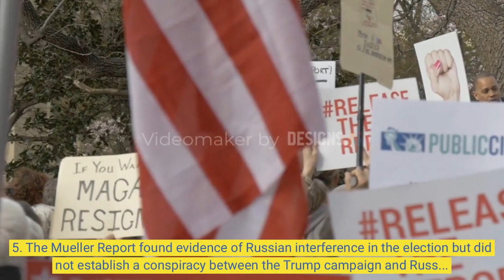"The Russian Hacking Scandal: What You Need to Know"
In 2016, Russian hackers allegedly interfered in the US presidential election, targeting the email accounts of the Democratic National Committee and Hillary Clinton's campaign chairman. The stolen information was released via WikiLeaks and other websites, and Russian operatives also engaged in disinformation campaigns on social media. The scandal led to multiple investigations and the highly-publicized Mueller Report, which found evidence of Russian interference but did not establish a conspiracy between the Trump campaign and Russian operatives. In this video, we'll break down the key facts of the Russian Hacking Scandal, including the tactics used by Russian hackers, the fallout from the scandal, and what it means for the future of elections and cybersecurity. Join us as we explore one of the most controversial and politicized events in recent history.